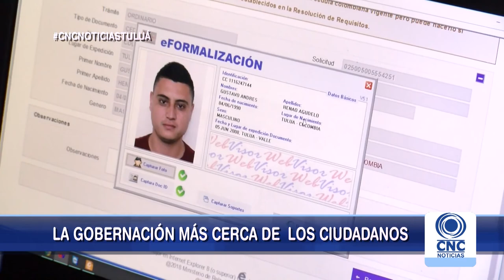Exitosa y masiva jornada de expedición de pasaportes en Tuluá.